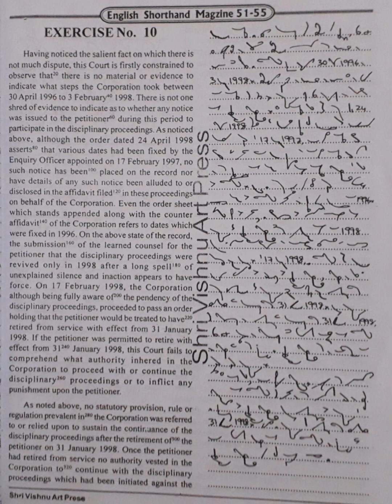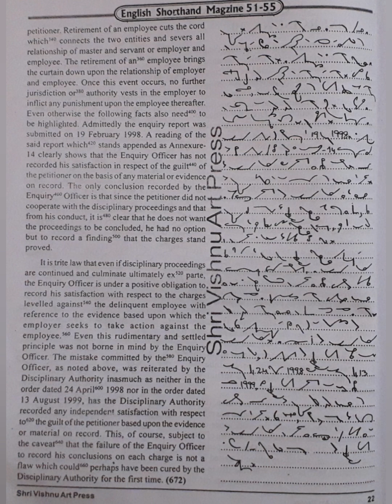120 WPM | Exercise No.10 | Shree Vishnu Art Press Publications | Legal Matters